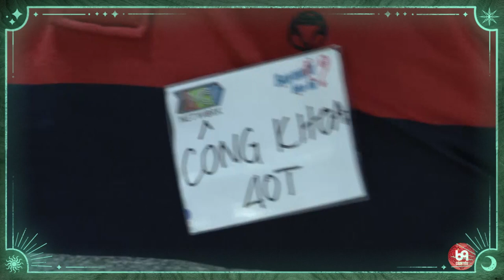Đau lắm... Lần đầu tiên yêu... lần đầu đau vật lý... lần đầu đau tâm trí...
NCTCK2_11
69 Cách Yêu là trang cập nhật những chương trình hẹn hò, ghép đôi, mai mối hot nhất hiện nay BẠN MUỐN HẸN HÒ, HẸN ĂN TRƯA, VỢ CHỒNG SON, YÊU LÀ CƯỚI, MAI MỐI CÙNG NGƯỜI LẠ